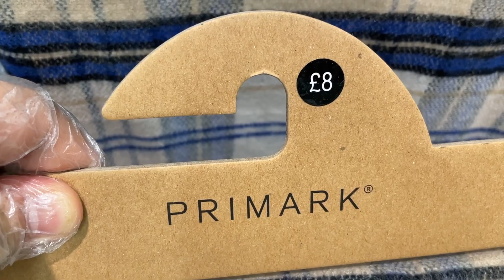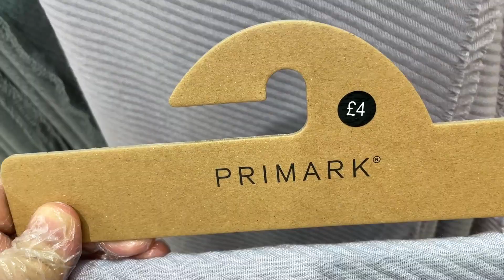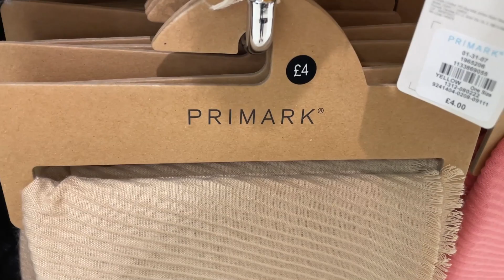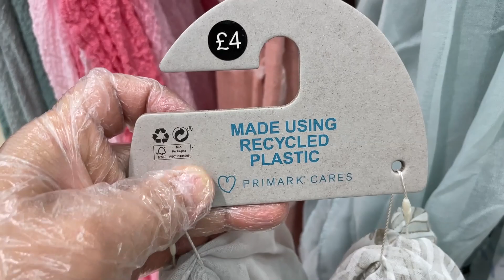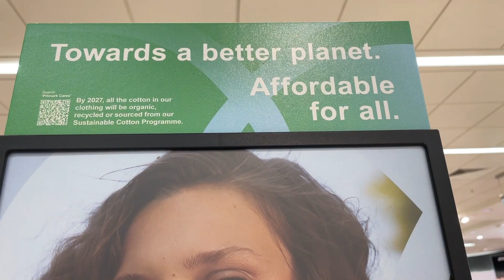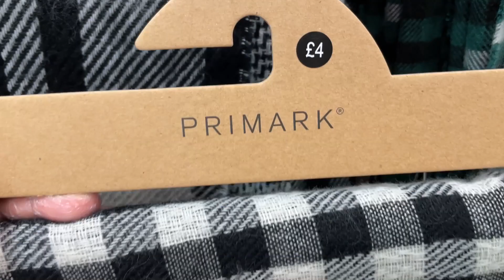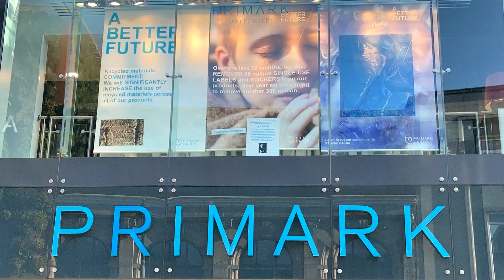Primark Women's Scarves Winter Collection - October 2021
World amazing designs of Scarves - Primark Scarf Collection
Primark / Penneys Ladies Scarves new collection + Prices.